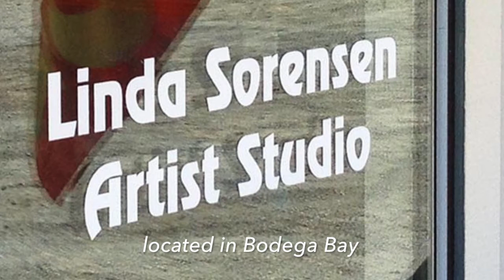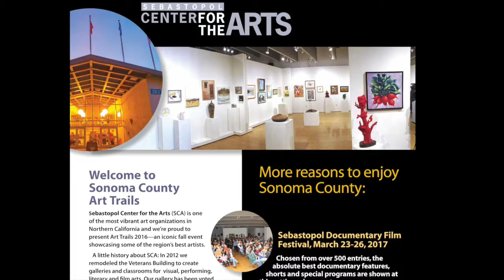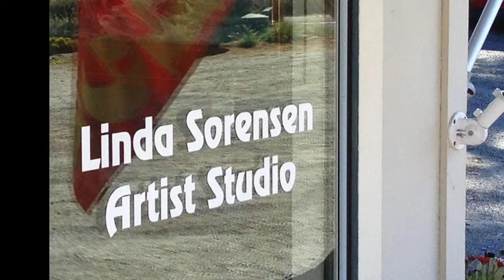Linda Sorensen Art Trails 2016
Linda Sorensen's Modernist / Impressionist landscape and seascape oil paintings. Linda paints in Bodega Bay California and is participating in Sonoma County's "Art Trails," an open studio event promoted by the Sebastopol Center for the Arts.  Studios will be open the weekends of Oct 8 & 9, and Oct 15 & 16, 10-5.